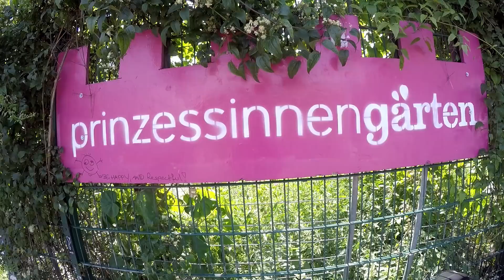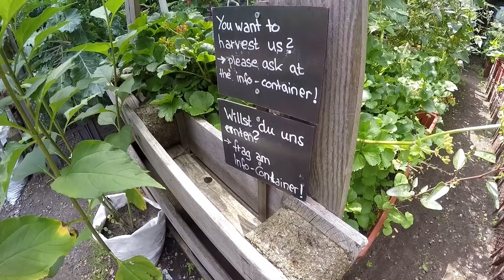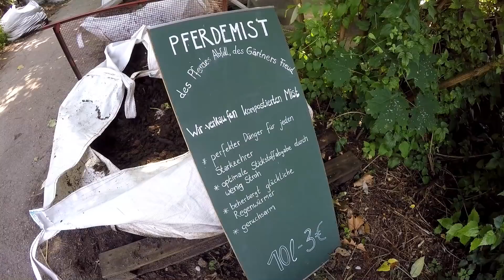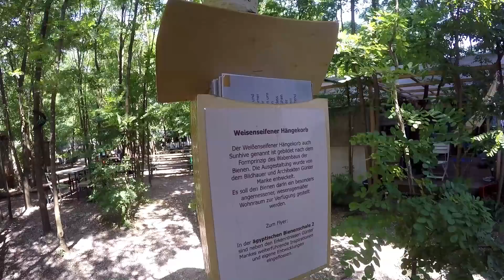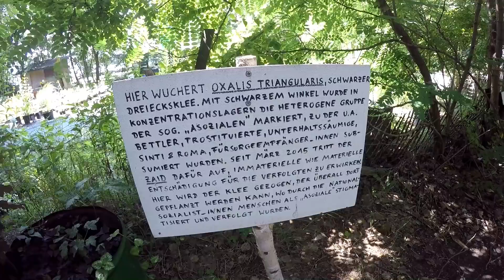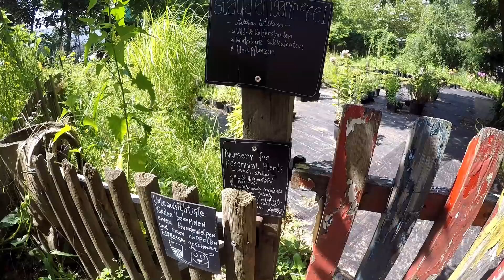Prinzessinnengärten Berlin, der bekannteste Garten auf der falschen Rheinseite.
Gibt es noch einen Garten in Deutschland, der bekannter ist als meiner? Ja, den gibt es. Die Prinzessinnengärten in Berlin. Eine Oase der Ruhe und des Gemüseanbaus mitten in dieser hektischen Grossstadt. Ich habe mir diesen Garten angesehen und ein Interview geführt und muss sagen, ich war begeistert. Nicht etwa, weil dort die Ernten so grossartig ausfallen. Nicht etwa, weil mir die Art zu gärtnern besonders gefaellt. Es ist die Idee, die dahinter steckt. Mehr Menschen zu erreichen und für den Gemüseanbau zu begeistern. Und dieses Ziel erreichen die vielen Helfer ganz sicher. Werfen Sie einen Blick in die Prinzessinnengärten und erfahren Sie alles, was Sie über dieses tolle Projekt wissen sollten.

Olivers YT Kanal

Der Prinzessinnengarten im Netz